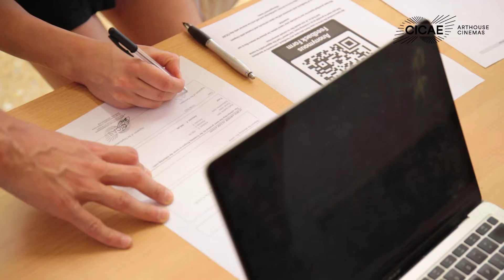CICAE 19th Arthouse Cinema Training - VIDEO PILL #1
A recap of the opening day of the 19th Arthouse Cinema Training organised by CICAE: the only international training opportunity for arthouse exhibitors and independent film professionals.
The training is co-funded by Creative Europe MEDIA, FFA, CNC, MIC - DGCinema and San Servolo Servizi, with the support of MUBI.

Video by Francesco Clerici